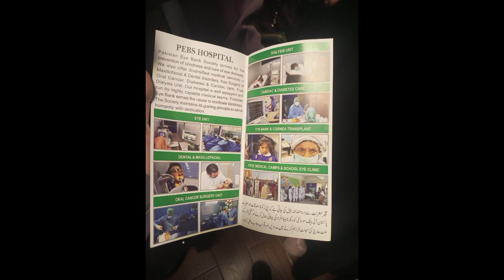Vlog #24 | Pakistan Eye Bank Society | PEBS